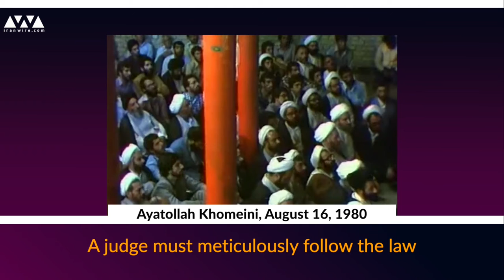A Review of Khomeini's Promises (and Lies): A judge must be dispassionate and meticulous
Judges in the Islamic Republic, Ayatollah Khomeini declared, must be meticulous and dispassionate in their fair application of the law. From the very outset in 1979 to the present day, the opposite has been observed in Iranian courtrooms.